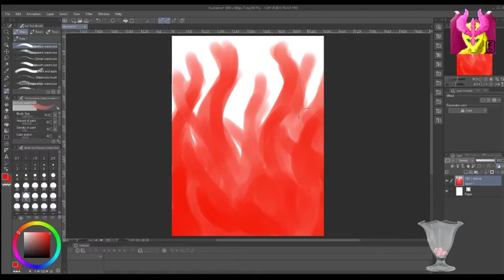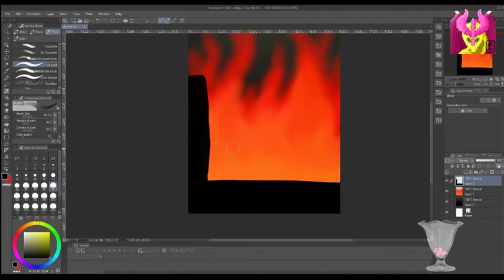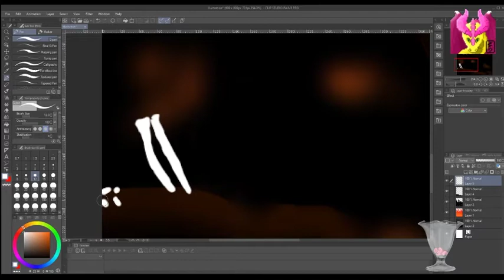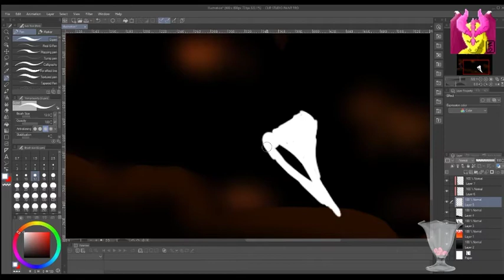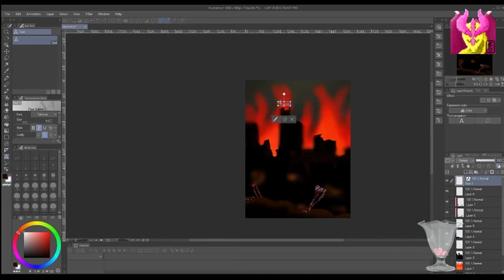The Extinction | The Magnus Archives Speedpaint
New episode, new speedpaint, this time the extinction! Check out the full image on my twitter and instagram!